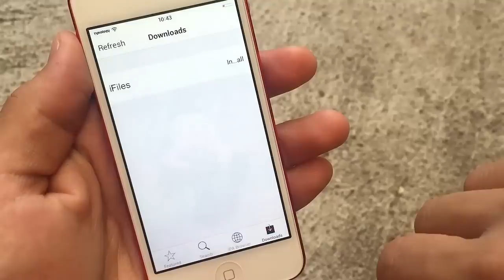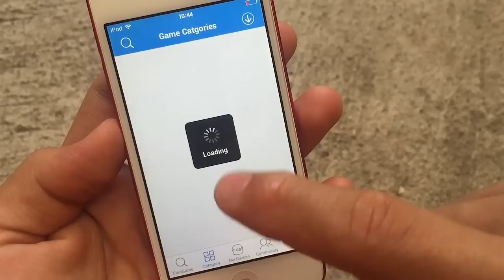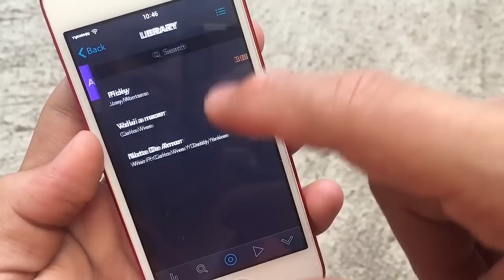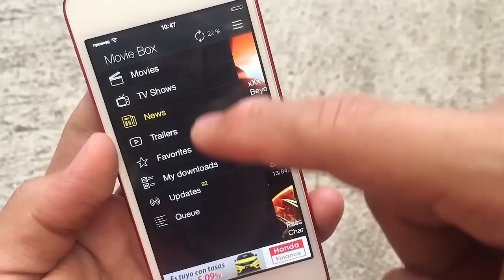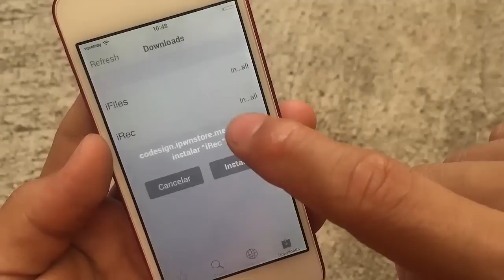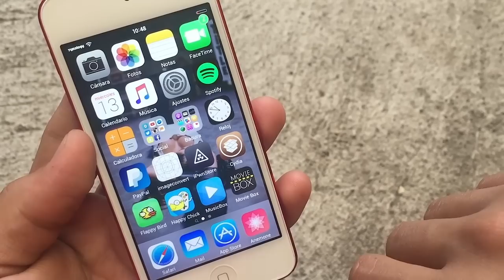iPwnStore • Aplicaciones de jailbreak SIN JAILBREAK!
UN ABRAZO!